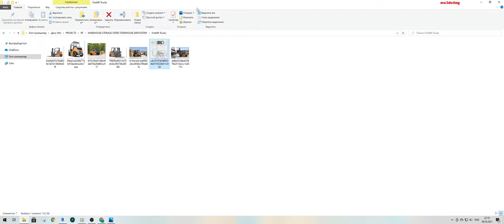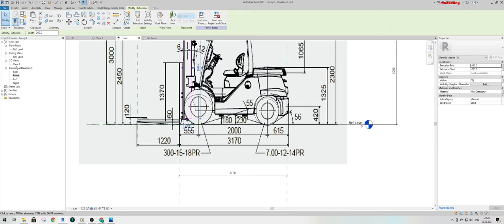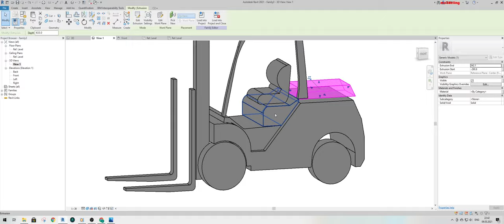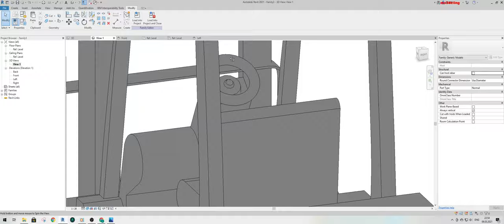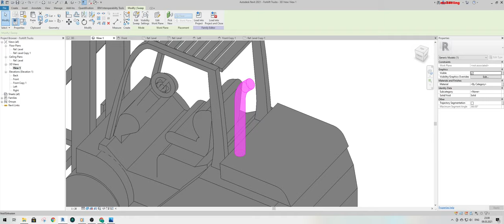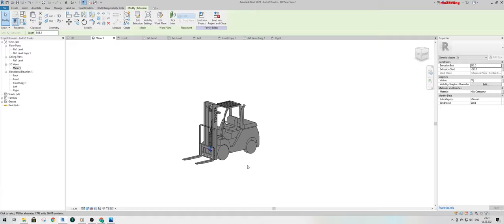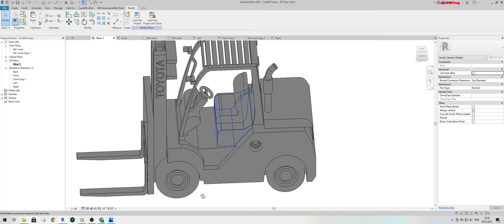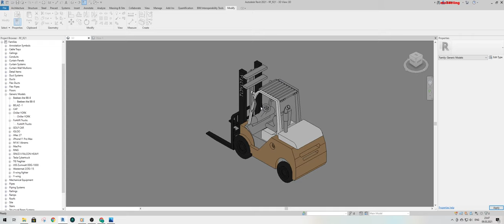HOW TO CREATE Forklift Trucks Family in Revit REVIT TUTORIAL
Hi everyone.
Here is 3D modeling Channel.
If It is possible I'll answer all your comments.

This channel contains my experiences about Revit. Especially modeling. I just want to share what I learn.

I work as a BIM coordinator so any donation means less time working for others and more time on YouTube!

I am raising money for the new MacBook PRO 16